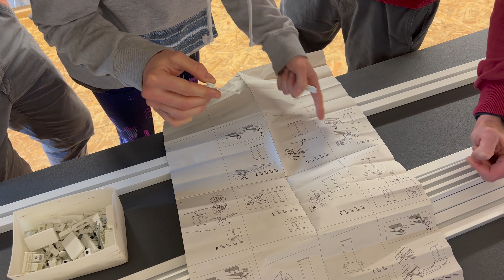Vorhänge und Flutlichter für unsere Werkstatt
Es ist kalt im Bastelsaal. Wir heizen unser 50m2 großes Büro nur mit ein paar Ölradiatoren. Da es aber keine Abtrennung zur Werkstatt gibt, ist das nicht sehr effizient. Diesem Problem widmen wir uns heute, in dem wir knappe 9m Vorhänge aufhängen. Anschließend bekommt unser kleiner Husarensohn insgesamt vier 100-Watt-LED-Strahler damit das Arbeiten am unserem Camper mit mehr Klarsicht von Statten gehen kann. Aber seht selbst!

00:06 Intro
00:50 Schienen montieren
02:50 Vorhänge Aufhängen
03:41 Vorhänge sind aufgehängt
05:03 Vorhänge-Close-Ups
05:16 Anmoderation LED-Flutlichter
06:43 LED-Fluchlichter montieren
08:00 2/4 Strahler sind montiert
08:39 Weitere zwei LED-Flutlichter montieren
10:04 Abmoderation
11:00 Vorher-Nachher-Vergleich
11:10 LED-Flutlichter-Close-Ups